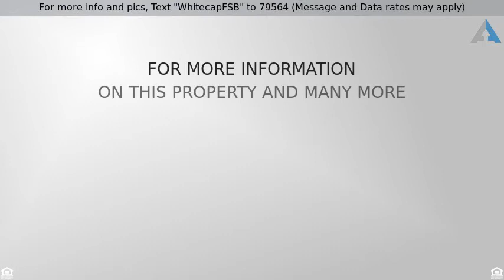Priced at $750,000 - 19589 Whitecap CT, Wilder, ID 83676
For more info and pics, Text "WhitecapFSB" to 79564 (Message and Data rates may apply)
4 Bedroom Sandy Beach Wilder, ID Home for Sale

4 Bedroom Sandy Beach Wilder, ID Home for Sale.  Stunning custom home with its own private access to the Snake River and a private community dock/boat launch.  Soaring 10-12 foot ceilings, travertine tile, hardwood and stamped custom concrete flooring, custom alder cabinets throughout, pullout drawers/shelve & slab granite in kitchen w/Jenn-air pro kitchen appliances.  Heated travertine master bath floor, custom double head shower, larger soaker tub and walk in closet.  830sq enclosed sun room with glass doors/wall that opens to 53x20 covered back patio.  For more information on this 4 Bedroom Sandy Beach Wilder, ID Home for Sale, contact Monica Redondo at (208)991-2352.

Listing courtesy of R. Anastasia Olmstead / Front Street Brokers.